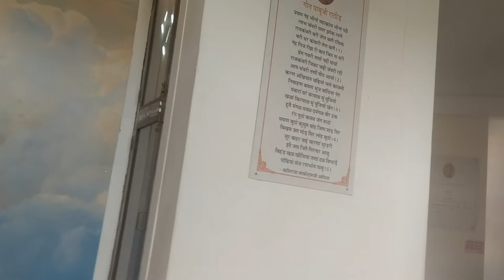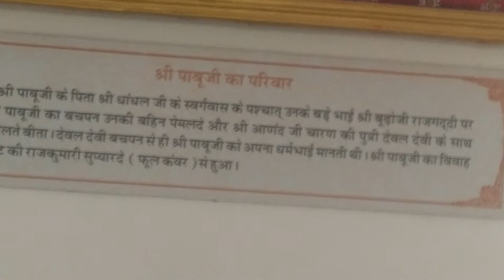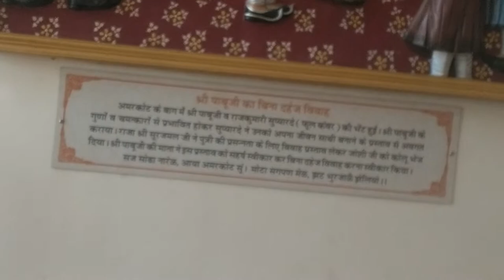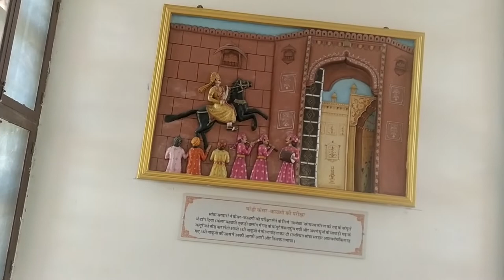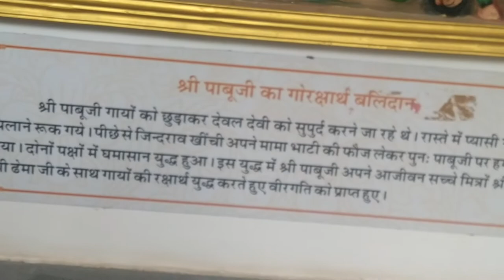2 March 2022